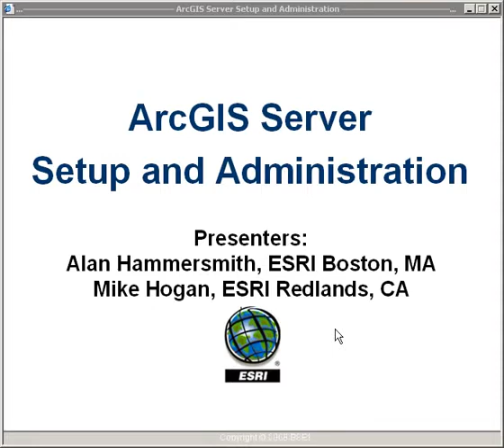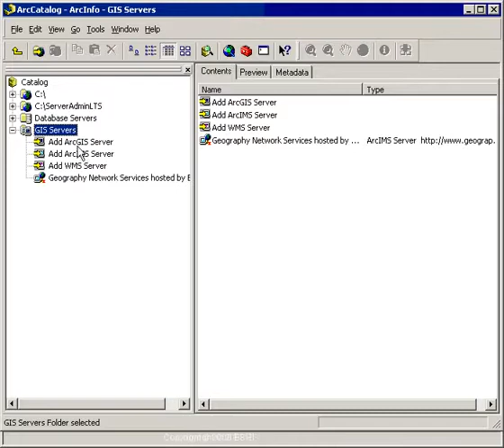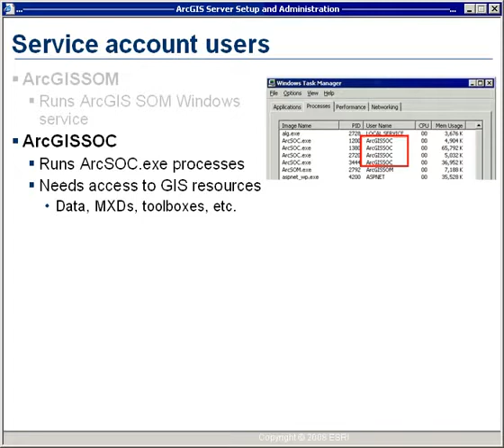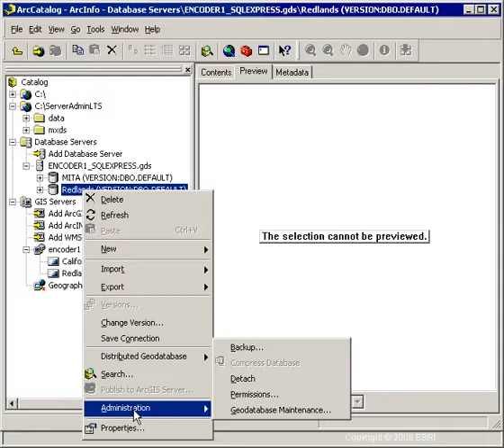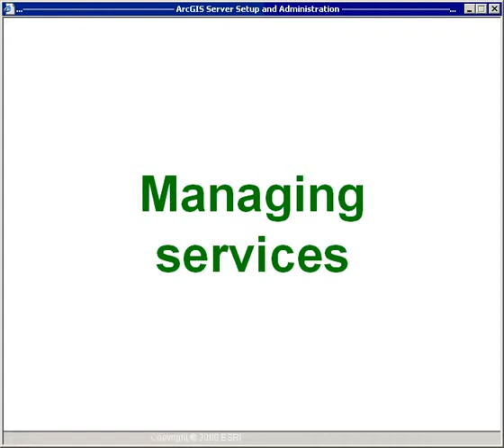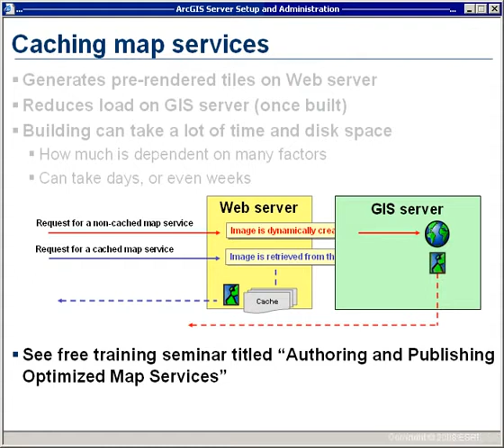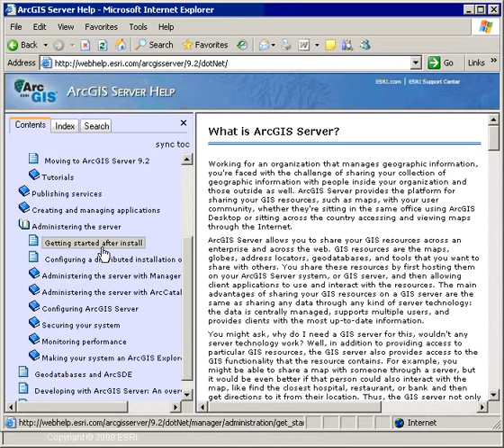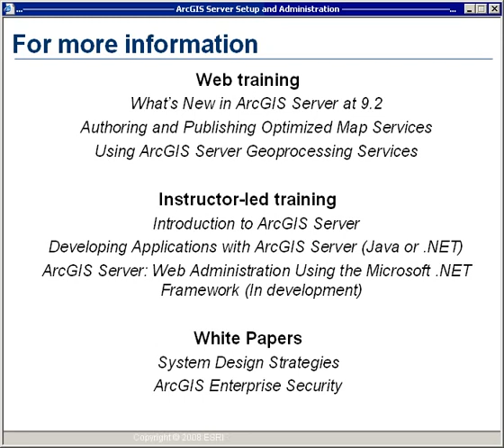Arc Server - GIS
ArcGIS Server Setup and Administration - GIS